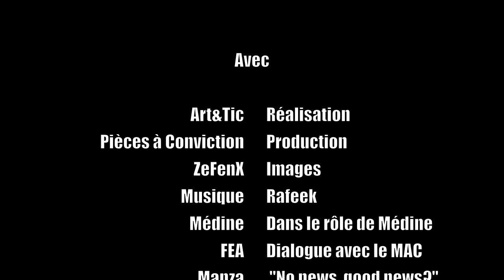Manza Wanted Channel - Episode 07 : Médine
Don't Panik ou pas? Telle est la question